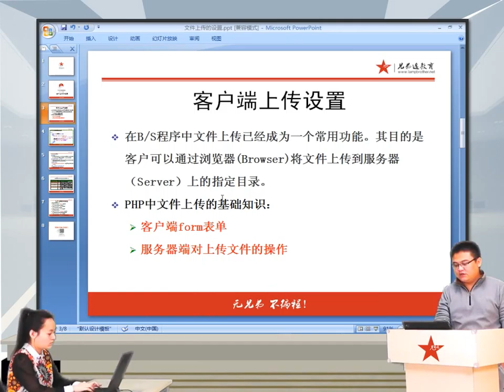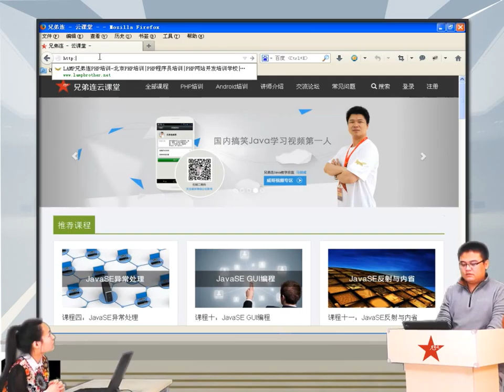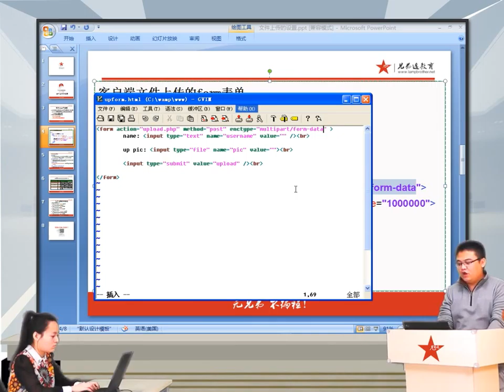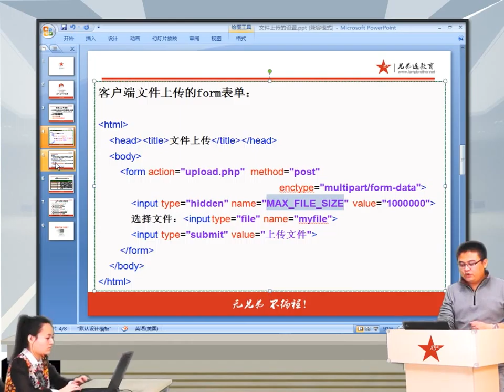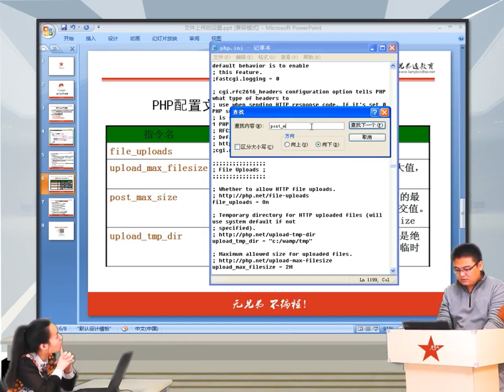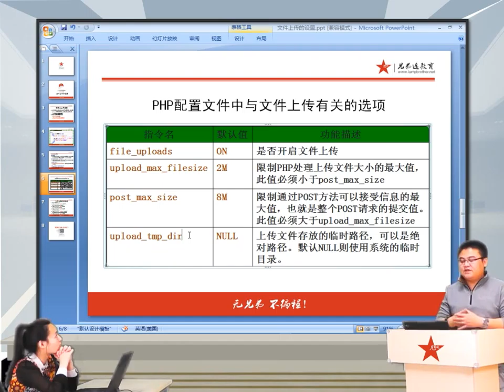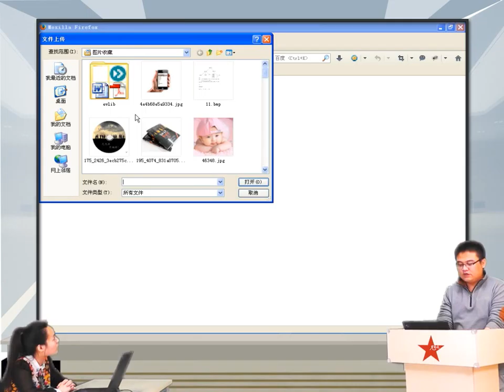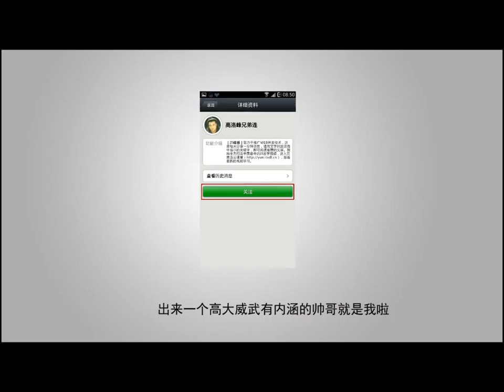2014兄弟连高洛峰 PHP教程12 4 1 文件上传的设置